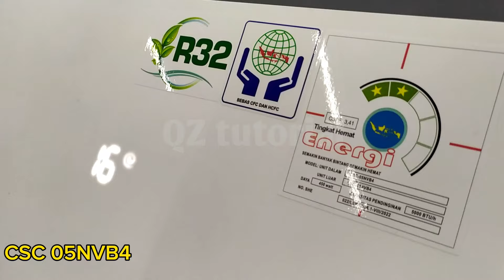Penjelasan lengkap setiap tombol pada ac CHANGHONG seri terbaru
Video ini menjelaskan tentang cara dan fungsi setiap tombol pada remote ac CHANGHONG@tipsdantutorial_